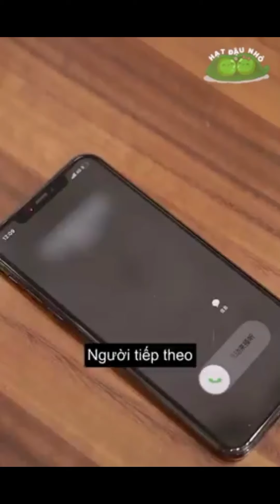Vừa có người yêu đẹp trai lại còn biết quan tâm